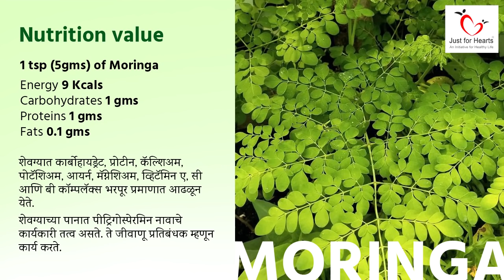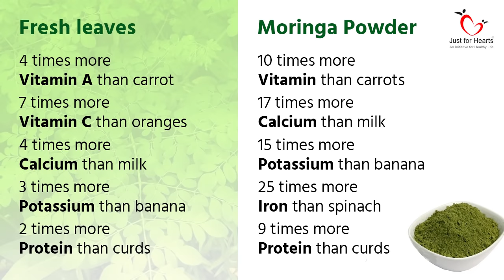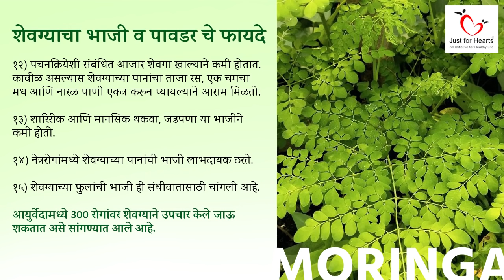Moringa Benefits | शेवग्याच्या पानांचे (मोरिंगा ) फायदे | by Neha K. | Marathi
मोरिंगा किंवा शेवग्याच्या शेंगांची पान हि आरोग्यदायी मानले जाते. शतकानुशतके भारतात शेवगा औषध म्हणून वापरले जात आहे. ह्याला सुपरफूड देखील मानले जाते. चला तर मग बघूया
१) मोरिंगा नक्की काय आहे
२) त्याचे फायदे काय आहे
३) कोणी घेतले पाहिजे
४) किती घेतले पाहिजे
५) कशा पद्धतीने आहारात समाविष्ट करू शकतात

For appointment what app us on - 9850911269